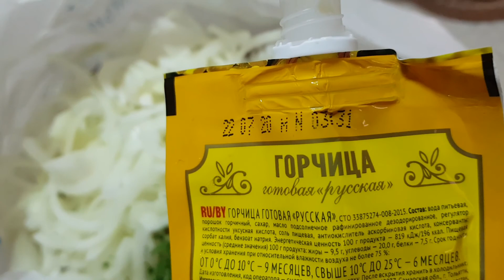ШАШЛЫК в ДЕРЕВНЕ МАНГАЛ на скорую руку ОТДЫХ